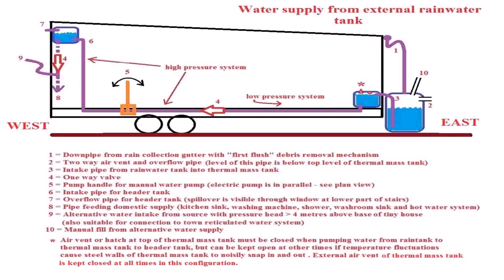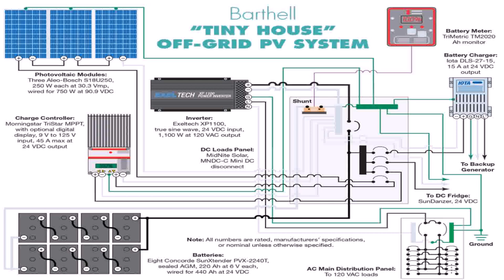Tiny House Gray Water Solutions (see description)